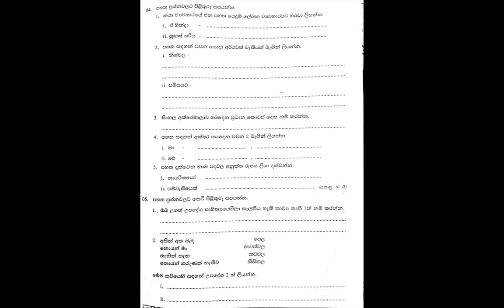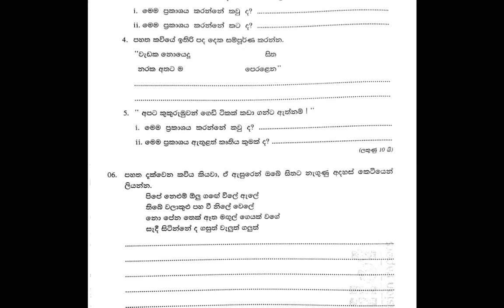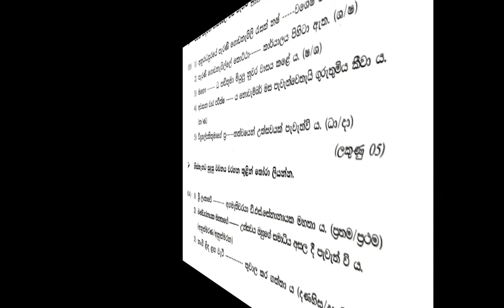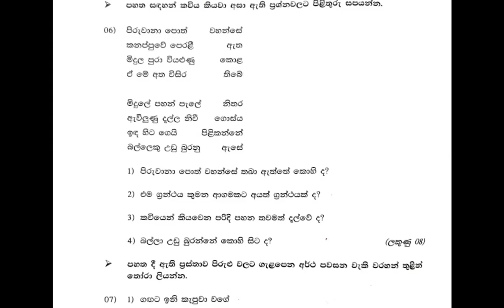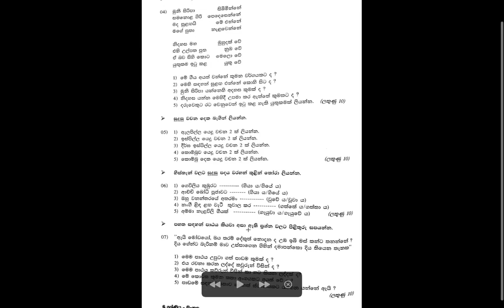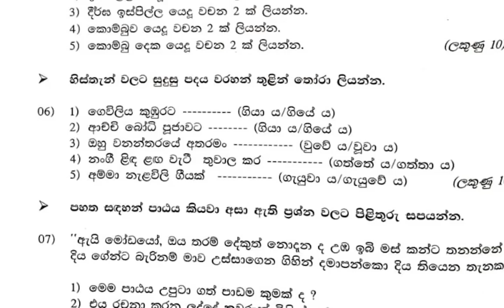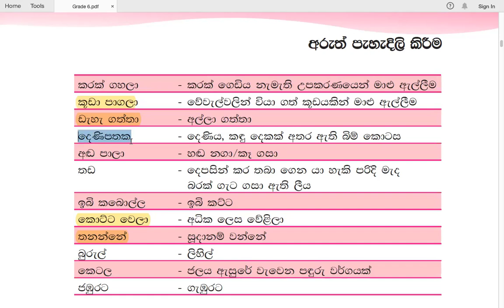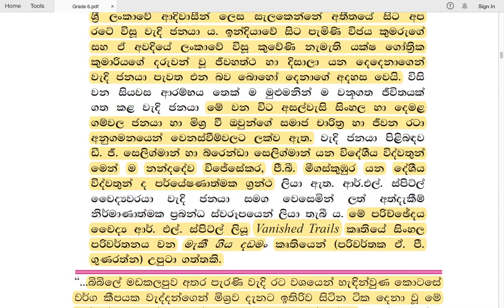Grade 6 සිංහල | පළමු වාර අවසාන ප්‍රශ්න පත්‍ර සාකච්ඡාව | 2021 04 23 | First Term End Paper Discussion